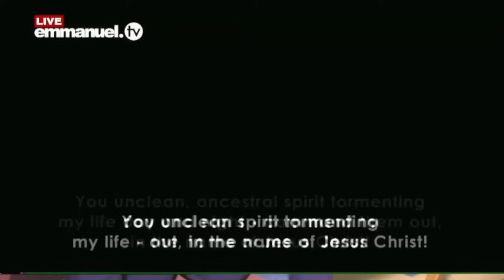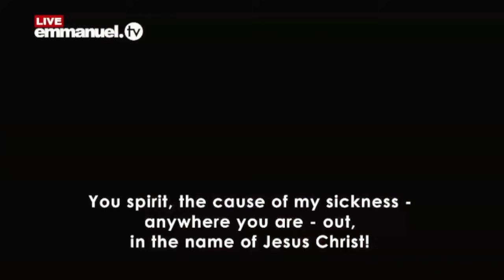Mass Prayer 15th September 2024